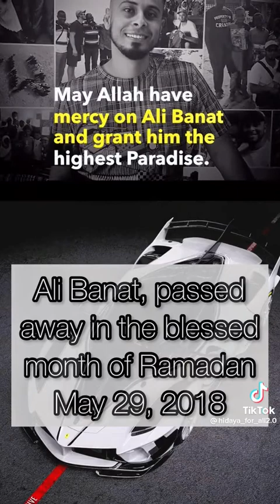What are the things to learn in this video find out